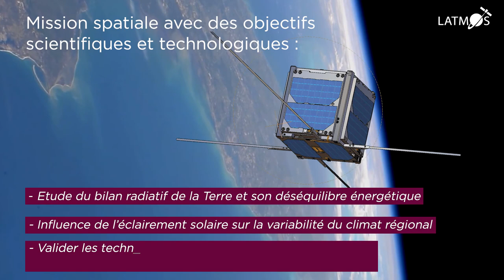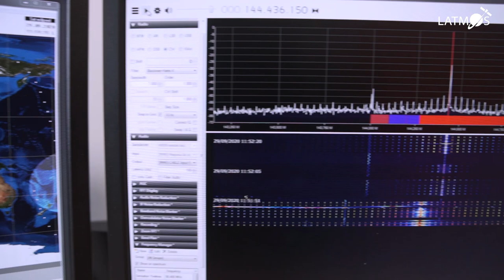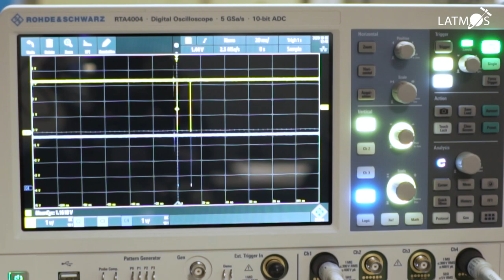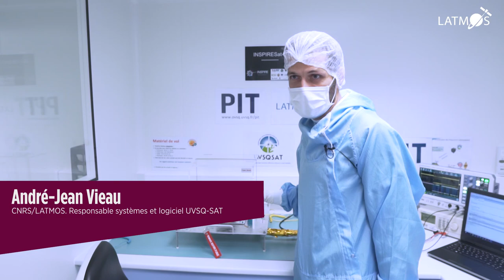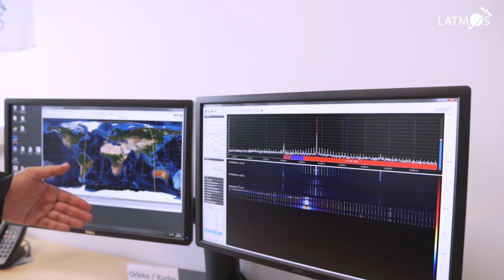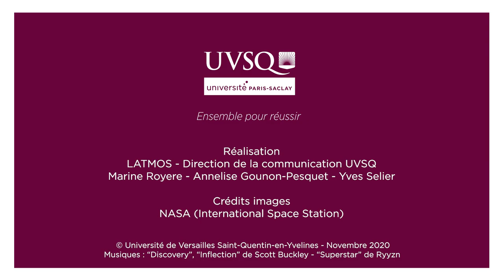Découvrir le projet UVSQ-SAT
La mission UVSQ-SAT (UV&IR Sensors at high Quantum efficiency on board a small SATellite) est un projet de nanosatellite qui porte des objectifs scientifiques et technologiques (observation des variables climatiques, bilan radiatif de la Terre) mais également pédagogiques et pratiques sur la gestion d’un projet spatial dans sa globalité (fiabilité, gestion des coûts et des risques, conception, intégration, essais).
Le LATMOS (Laboratoire Atmosphères, Observations Spatiales sous tutelle UVSQ, CNRS et Sorbonne Université) est maître d’œuvre et d’ouvrage de la mission. UVSQ-SAT va être mis en orbite avec la fusée Falcon 9 de SpaceX, en janvier 2021.
UVSQ-SAT est complètement imaginé, conçu, réalisé et testé à l’OVSQ (Observatoire de Versailles St Quentin-en-Yvelines).
D’autres projets de petits satellites sont également prévus pour créer une constellation hétérogène et mesurer avec plus de précision le déséquilibre énergétique de la Terre et l’orientation future du climat.
Projet de recherche innovant, ce Cube-Sat met également en valeur l’apprentissage des étudiants dans la conception et la réalisation d’une structure de satellite et la mise en œuvre d’un centre de contrôle-commande.

Musiques
Scott Buckley : "Discovery", "Inflection"
Ryyzn : "Superstar"

Habillage
Motion Array Templates